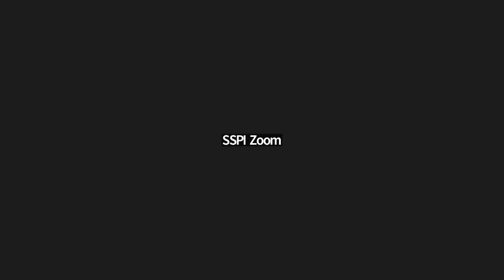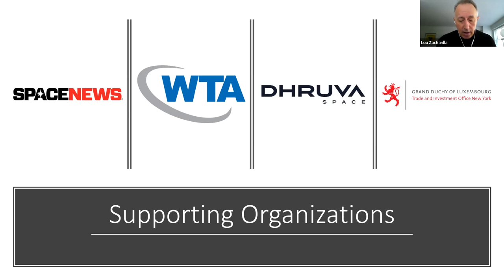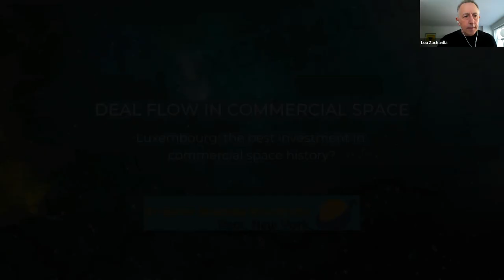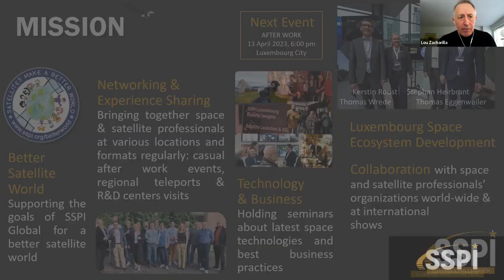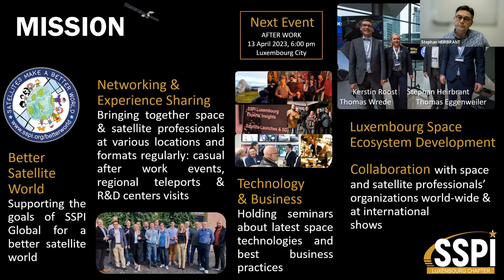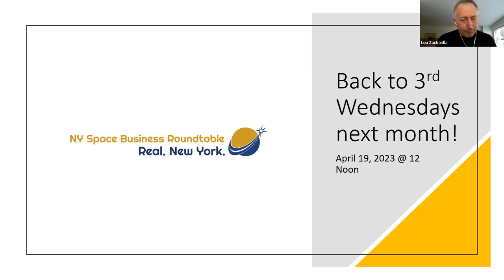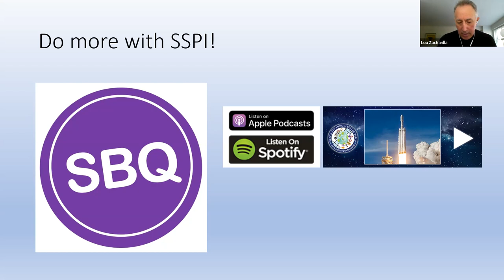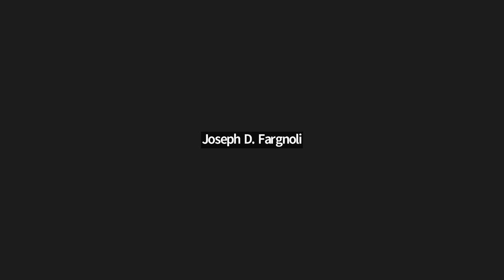Deal Flow in Commercial Space 3: Is Luxembourg the Best Investment in Space History?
Luxembourg has a population of 640,000 – about the size of Nashville, Tennessee. Yet for the past 40 years it has been active in the business of Space and in fact has become a powerhouse, attracting investment, spinning innovations and demonstrating the promise as we enter the new era of commercial space.

Luxembourg’s Space Directory is a Who’s Who of the space value chain, demonstrating an ecosystem built for investment, innovation and spiking national GDP. From Red Wire to Spire to EarthLab companies around the world find thriving space culture there.

Why is Luxembourg “the best investment in space history?” What is going on there that you need to know?

Speakers include:

Marc Serres, CEO, Luxembourg Space Agency
Jonathan Baliff, CFO, Redwire
Peter Platzer, Founder & CEO, Spire Global
Anil Prakash, Director General, SatCom Industry Association will give a briefing on the recent USA/India joint Civil Space Working group meetings in Washington, DC on behalf of SSPI India

This month’s edition of the Roundtable also included the monthly “Significant Digits” report from SpaceNews Senior Staff Writer Jason Rainbow and a “New York Minute” reaction segment featuring New York Space Alliance founder Joseph Fargnoli.